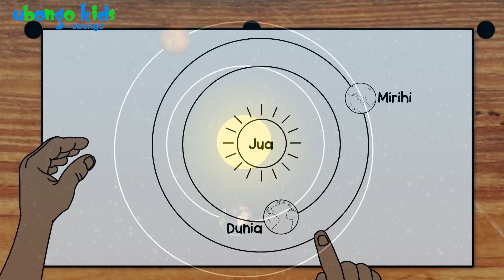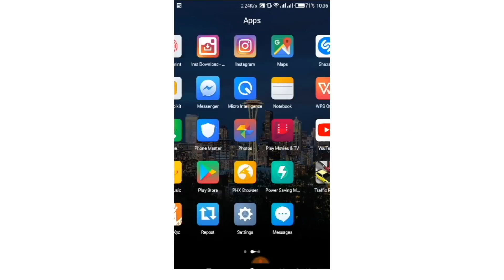Ndoto Zetu! | Ubongo Kids | Katuni za Kiswahili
Je una ndoto gani kwa maisha yako ya mbele!? Cheki ndoto zao kina Ubongo Kids!